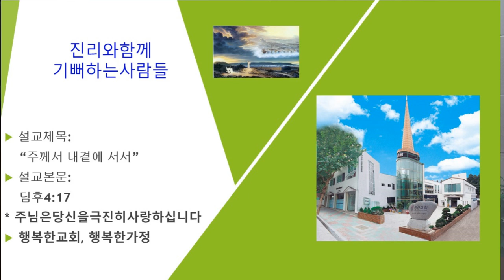20240818 주께서 내곁에 서서 new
[딤후 4:17]
(17) 주께서 내 곁에 서서 나에게 힘을 주심은 나로 말미암아 선포된 말씀이 온전히 전파되어 모든 이방인이 듣게 하려 하심이니 내가 사자의 입에서 건짐을 받았느니라